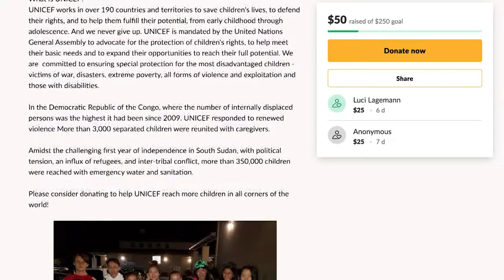SHSTV Broadcast: October 31, 2019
Credits:
Producer: Connor Oaklander
Associate Producer: Ritika Kuppam, Nicholas King, Nolan Chen
Writer: Ritika Kuppam
Graphics: Emad Ashraf
Switcher: Max Von Stern
Technical Director: Clark Torres
Teleprompter: Chloe Lin
Broadcast Studio Technicians: Angelina Hong, Colin Posat, Sunny Huang
Anchors: Adam Xu, Ethan Zuo
Broadcast Editors: Nolan Chen, Thy Pham